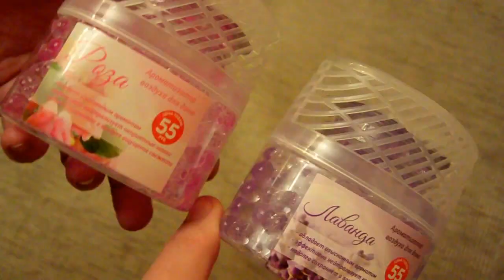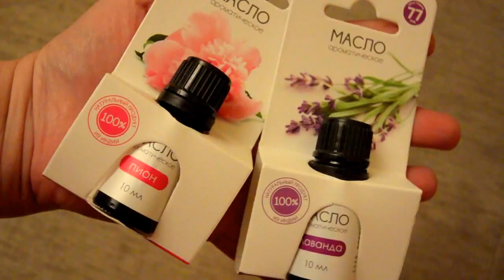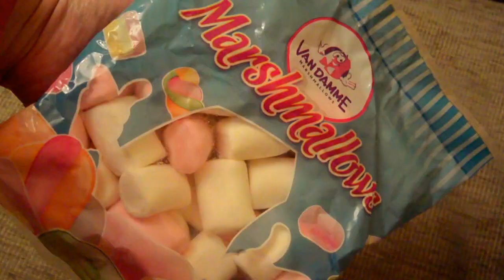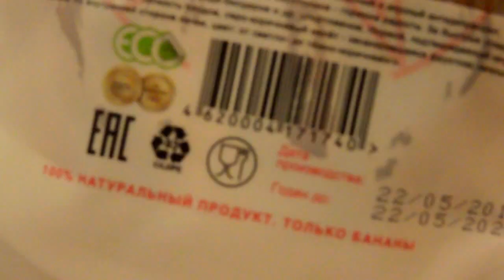🌞Fix Price 🌞БЮДЖЕТНО: ЧТО СТОИТ КУПИТЬ🎁🎁 [JANNA FET]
ИНФОРМАЦИЯ К ДАННОМУ РОЛИКУ:
Друзья. спасибо за ваше внимание к моему каналу!
В этом видео я расскажу о своих бюджетных находках ИЗ МАГАЗИНА ФИКС ПРАЙС куда я все чаще стала заходить за полезными в хозяйстве вещицами. В этот раз покупки будут разными: и для хозяйства, и для красоты, и вкусняшки)))
Давайте экономить вместе!